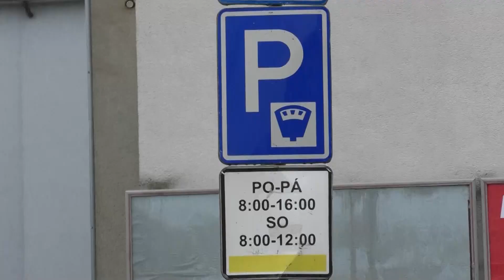VALAŠSKÉ MEZIŘÍČÍ: Krátké zprávy 6.11.2020